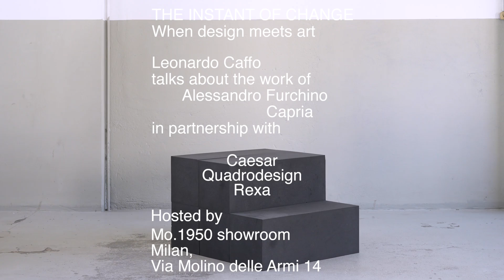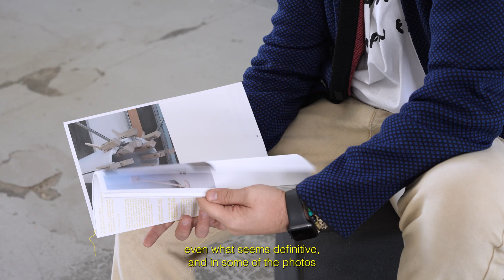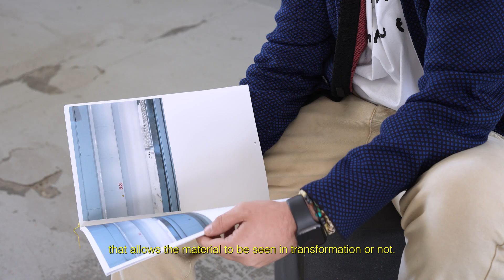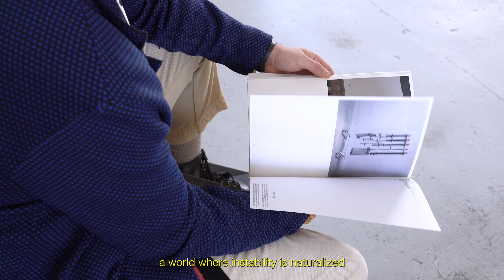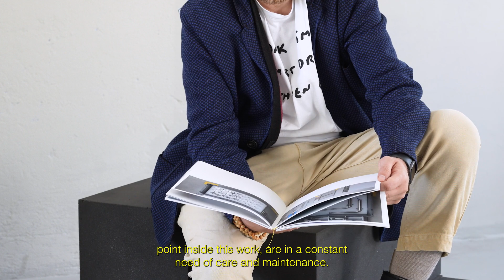Instant of Change. Alessandro Furchino Capria.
Instant of Change. Leonardo Caffo talks about the work of Alessandro Furchino Capria, the photographer behind Instant of Change back in 2022.